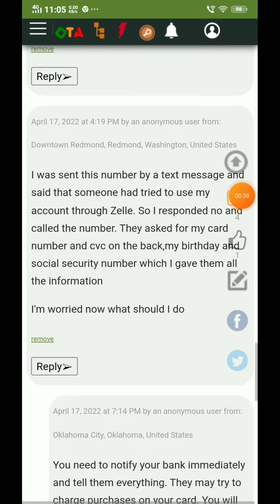Chase Bank Zelle Message - SCAM or LEGIT ?